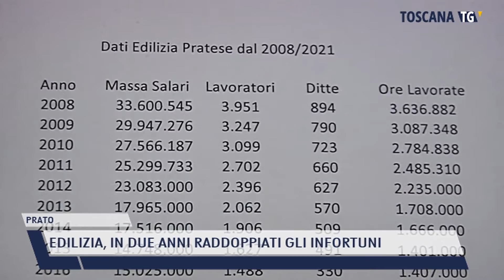2021-11-24 PRATO - EDILIZIA, IN DUE ANNI RADDOPPIATI GLI INFORTUNI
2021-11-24 PRATO - EDILIZIA, IN DUE ANNI RADDOPPIATI GLI INFORTUNI